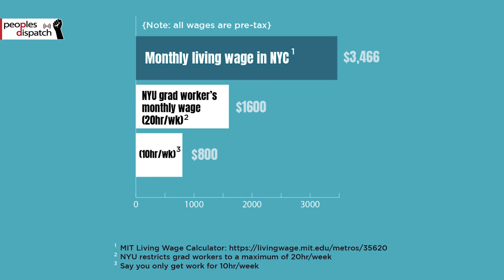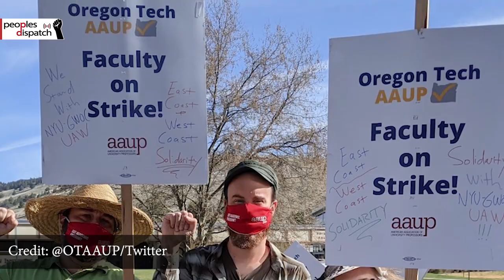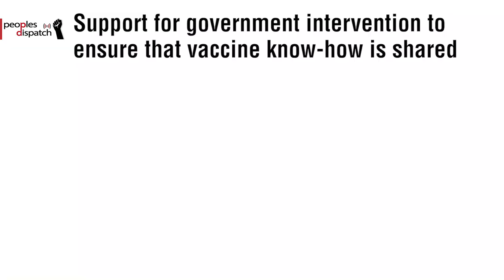Daily Round-up| Students detained amid crackdown on Hirak movement in Algeria and other stories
In today’s episode of the Daily Round-up we take a look at the crackdown on the weekly, student-led ‘Tuesday Marches’ as part of the Hirak protest movement in Algeria, the strike to demand fair pay and compensation by graduate student workers at New York University in the US, civilian casualties reported following Israeli airstrikes in Syria, and the necessity of equitable global vaccination against Covid-19.